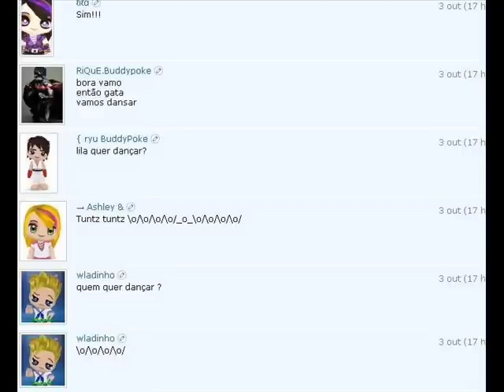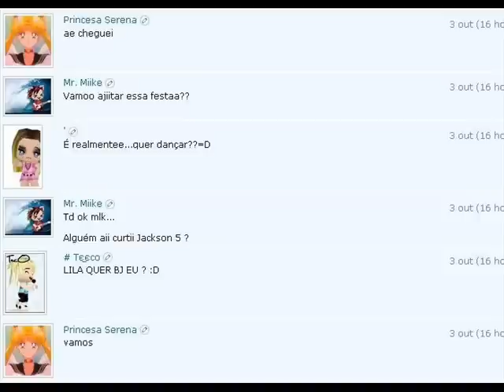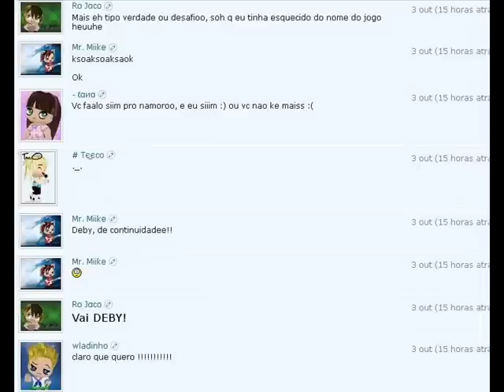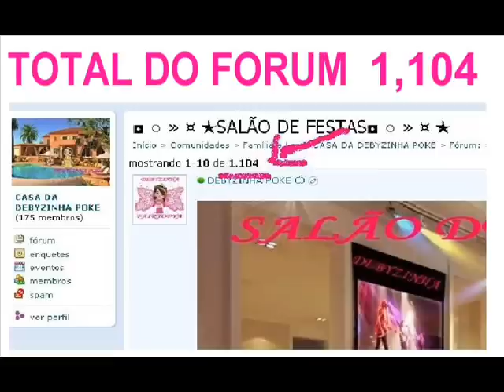BUDDY POKE FESTA A FANTASIA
FESTA A FANTASIA NA CASA DA DEBYZINHA POKE